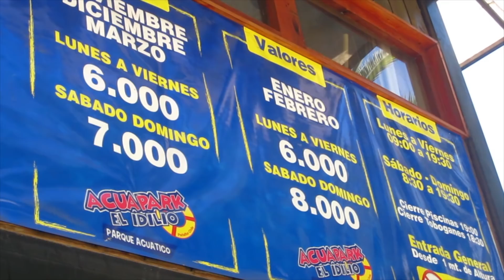Toboganes de Agua Santiago!! - Aquapark ft Silvadigital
Mi amigo SivaDigital y yo fuimos a conocer el parque de toboganes acuáticos Aquapark en Santiago de Chile.